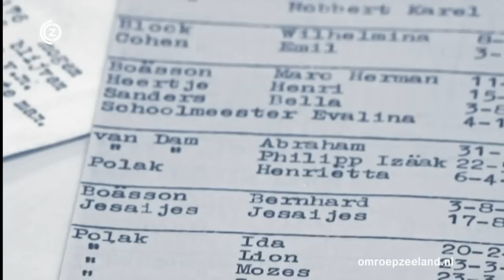Met Pesach eten we matzes in première